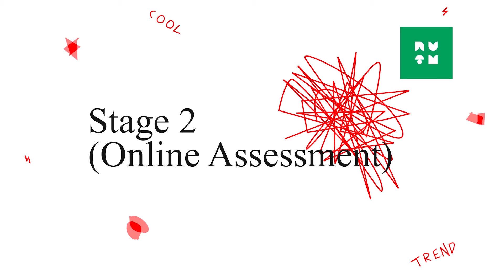The NUTM Scholars Program (NSP) 2021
Applications call for NUTM Scholars Program (NSP) 2021. The NUTM Scholars Program (NSP) is a one-year full-time interdisciplinary postgraduate program in Technology, Entrepreneurship, and Design. During the program, Scholars will learn and study concepts in technology, entrepreneurship and design, management, and leadership. The NUTM Scholars Program intends to groom stellar young leaders from a diverse range of backgrounds across Africa to be change agents for the region and the world.

Program Highlights
The NUTM Scholars Program has the following components

TED Lab: An entrepreneurship capstone project to enable Scholars to build a venture from scratch during the NSP.
Shadow a Leader: A full-time opportunity to shadow senior leaders through a six-week internship.
Global Immersion Week: A short study trip to a select location to gain exposure to international business and culture.
Writing Centre: Guest lectures, workshops, and individual mentorship by eminent leaders and entrepreneurs.
Career Readiness: A workplace-ready toolkit consisting of coursework, industry sessions, simulations, individual and group feedback.